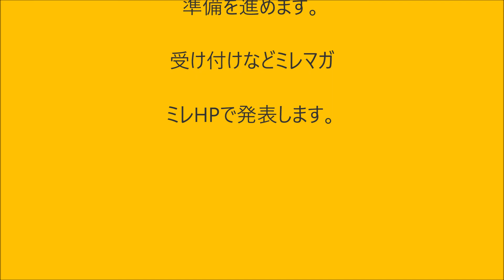数字の聞き取りが難しい理由（韓国語ver3分30秒から日本語）【1609韓国語学習ワンポイントアドバイス】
◆数詞の基礎【初級】◆数詞100本ノック

5月5日　13時～15時
講師・学習者　3300円
ほめ達認定講師・フリーアナウンサー・元ミレ生の
香山真希さんのセミナーです。
ミレ生でなくてもお申込みOKです。

【韓国語がしゃべれるようになるためには？】
7回+おまけ